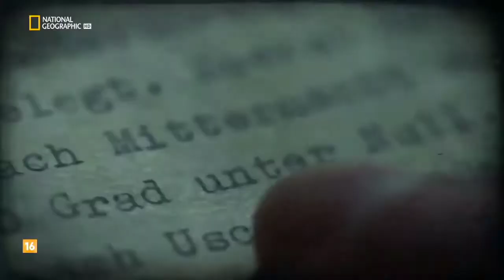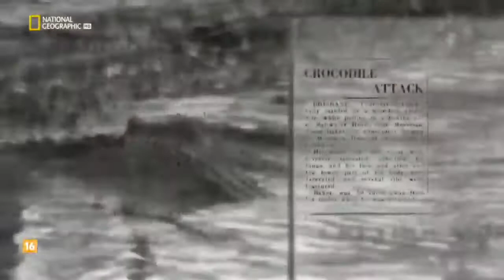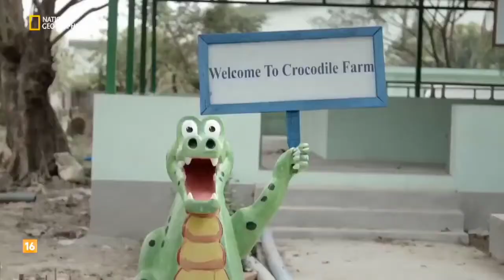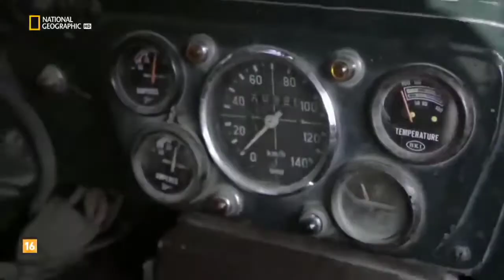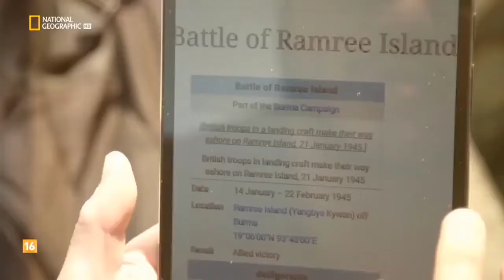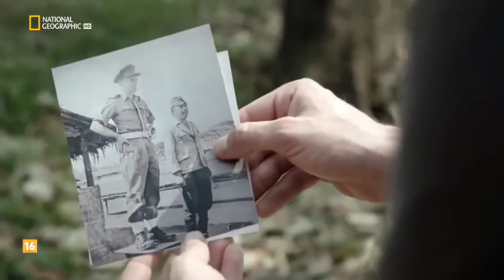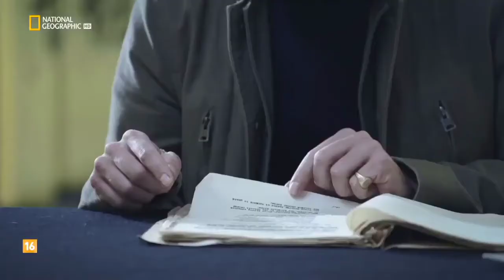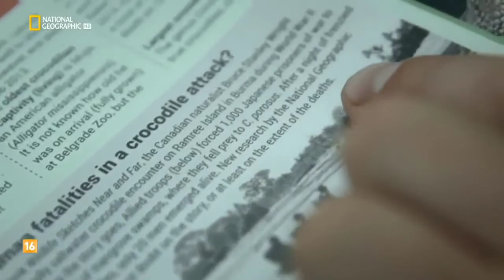DOCUMENTALES - LA SEGUNDA GUERRA MUNDIAL BATALLA DE LA ISLA RAMREE ESPAÑOL HD